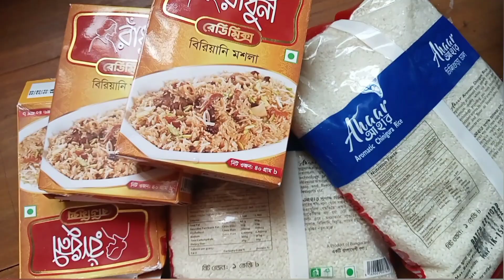আজ লক্ষী বাবাটার দুইবছর পূর্ণ/ছেলের খুশিতে সৃষ্টিকর্তার সন্তুষ্টি অর্জনকরে যেভাবে জন্মদিন পালন করলাম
আসসালামু আলাইকুম,,,
আজকের ভ্লগে আপনাদের সাথে শেয়ার করেছি,,,,,আজ লক্ষী বাবাটার দুইবছর পূর্ণ/ছেলের খুশিতে সৃষ্টিকর্তার সন্তুষ্টি অর্জনকরে যেভাবে জন্মদিন পালন করলাম

আশা করি আজকের ভ্লগটিও আপনাদের অনেক ভালো লাগবে এবং উপকারে আসবে। একটি অনুরোধ রয়ে গেল, ব্লগটি ভালো লাগলে দয়া করে ভিডিওতে একটি লাইক এবং কমেন্ট করতে ভুলবেন না, কারণ আপনার একটি লাইক আমার কাছে অনেক বেশি মূল্যবান । ধন্যবাদ, ❤️

✓✓চালের বস্তা কেটে দারুন একটা পাপোশ তৈরি করলাম সেলাই ছাড়া🤔🤔 ,একটুও নষ্ট হবেনা ছিরে যাবে না,, দেখুন ভিডিওতে

Bangladeshi vlogger Saima,family vloggers,
 family vlogs
 family vlogger
 family blogs by Iqra
blogging
vlog creation
vlogbrothers
Bangladeshi vlogs video
Bangladeshi vlog,
Bangladeshi vlogger